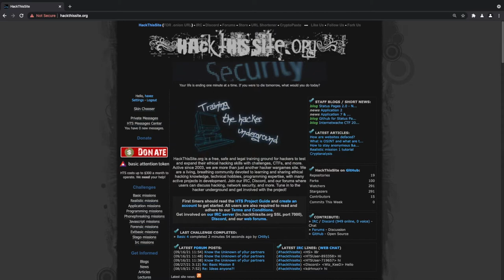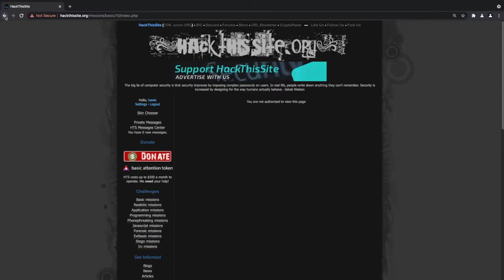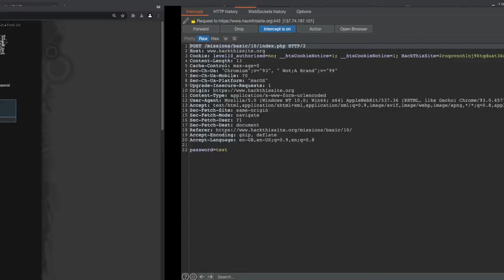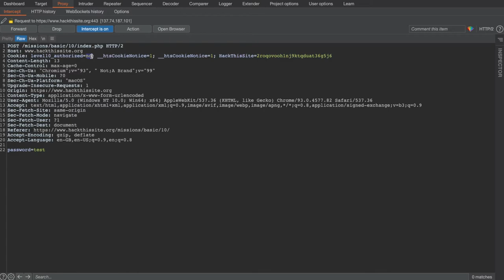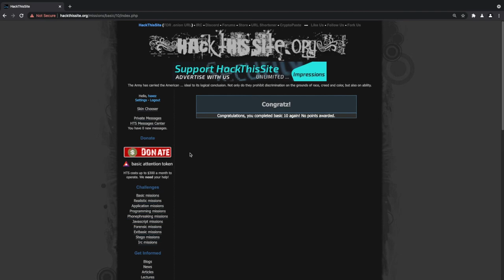Hack This Site: Basic Web Challenges – Level 10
-- Introduction --

Oh dear we are hacking again. Today, we’re looking at Hack This Site Basic Web Challenges level 10. This challenge requires us to manipulate cookies in order to authenticate against the application. A cookie is a small file that contains data, the data is utilised by the applications to make decisions. For example, if you add an item to your shopping basket then the website could issue a cookie which contains that information. That way, when you revisit the application, the item is still in your basket. If you haven’t see my previous posts in this series then you can do so at HaXeZ.org

-- Links --